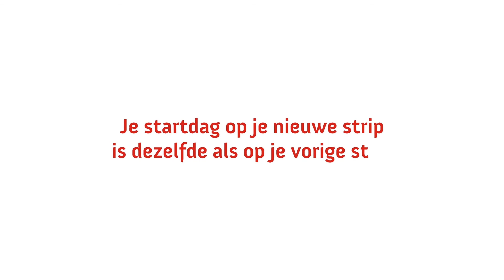Je slikt de pil 21 dagen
Bekijk de video over hoe vaak je de pil slikt.